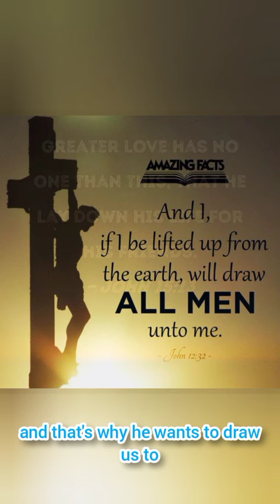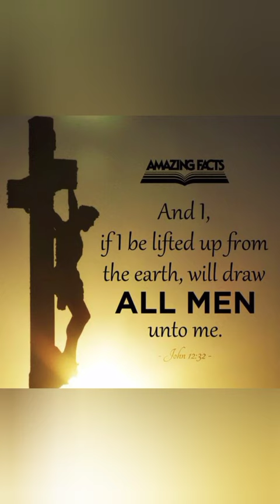Jesus wants to draw you to Himself not using money or anything else but the cross